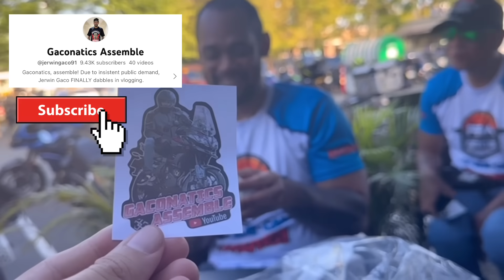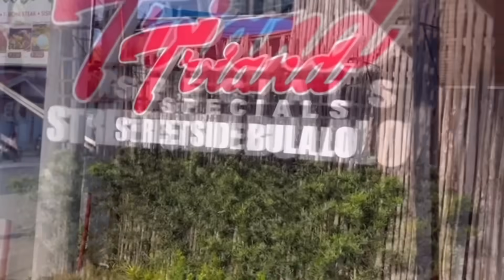FIRST RIDE AFTER CANADA TOUR | FAVORITE SPOT SA TAGAYTAY!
POYPOY ACTUB AMBUSH INTERVIEW